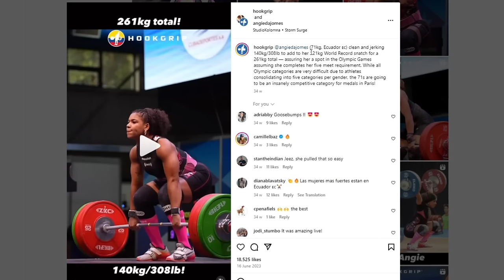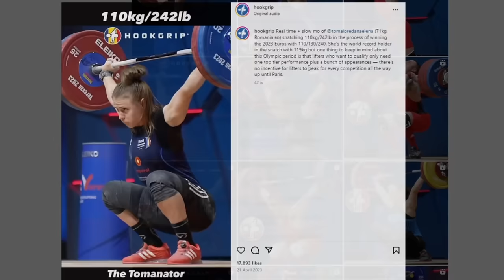BodyBuilder Reacts To GlitterAndLazers A New BodyBuilder In Town And Lifting Heavy Makes You Bulky..